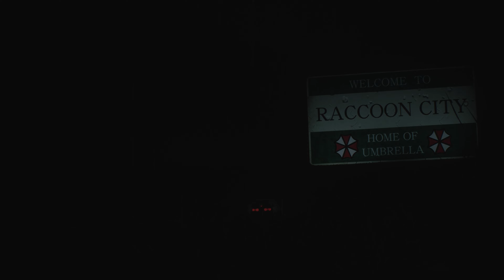RESIDENT EVIL 2: REMAKE FIXED CAMERA MOD | Part 1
RESIDENT EVIL 2: REMAKE | RE2R Classic FIXED CAMERA MOD